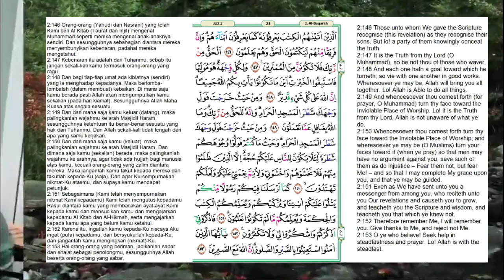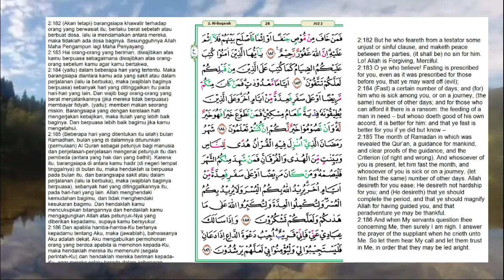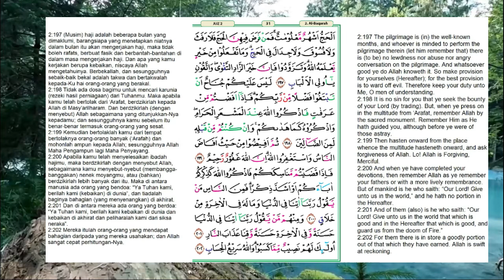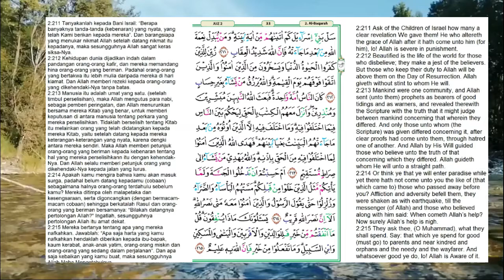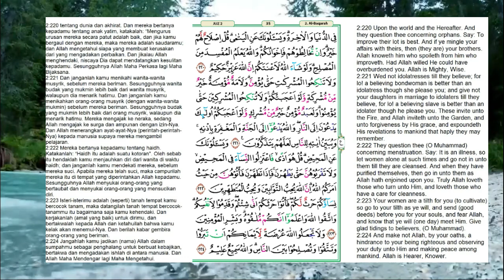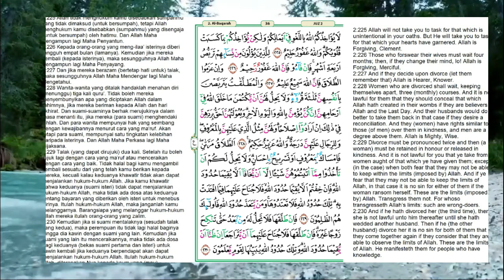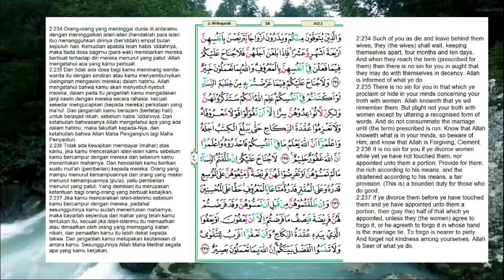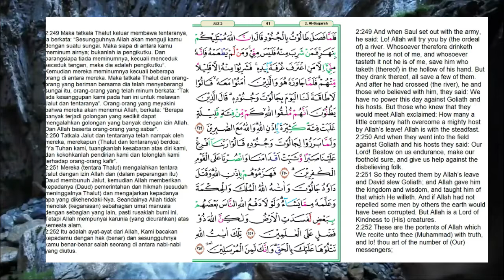Al Qur’an Juz 2 - Murottal | Ahmad Al Shalabi | Jawablah pertanyaan di akhir Video